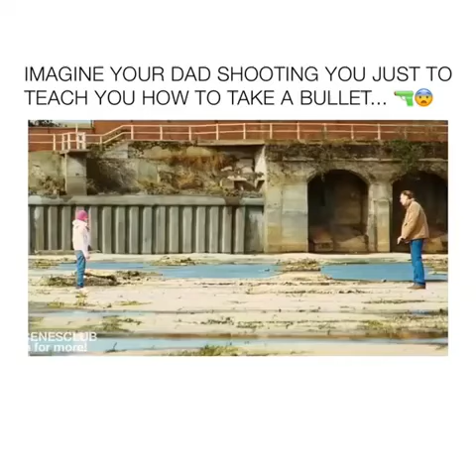phantomguide 68808461 499492607472437 3035722149202262984 n